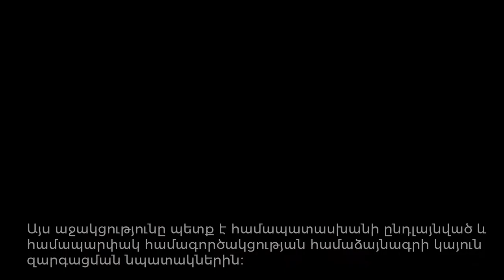PDRF-PROJECT MAKING ACTIVE LABOR MARKET POLICIES WORK